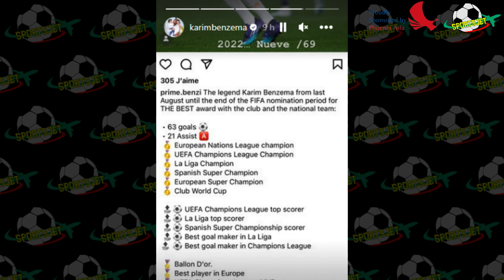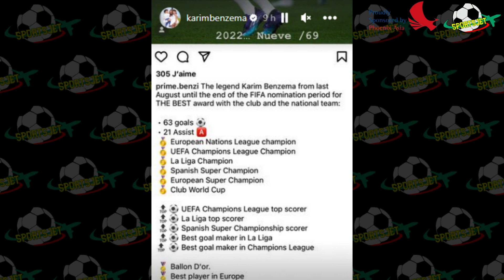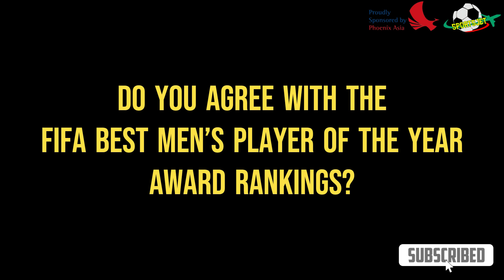Benzema SLAMS Messi after losing award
Karim Benzema voiced his displeasure at missing out to Lionel Messi for the FIFA Best Men’s Player of the Year Award with a series of cryptic social media posts, suggesting that the winner of this year's award is dishonest.
GCU Global MBA is here to prepare you for the next stage in your career journey, no matter whatever direction you choose.

Learn how our Global MBA will equip you as leaders to create a sustainable future and empower you with the tools you need when the global economy rides its recovery.